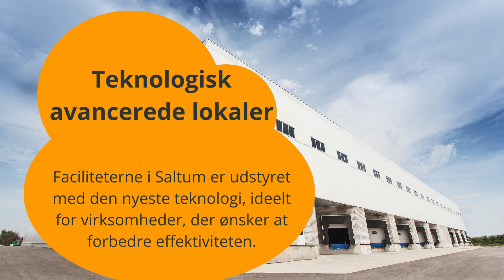Saltum: Opdag de Fremragende Lager- og Produktionslokaler Til Din Virksomhed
Velkommen til Saltum, hvor fremtidens lager- og produktionsfaciliteter venter på din virksomhed. I vores guide udforsker vi de mest værdifulde, populære og interessante lejemuligheder, der kombinerer bæredygtighed med teknologisk innovation. Uanset om du søger fleksibilitet i lejevilkår eller strategiske placeringer, viser vi, hvordan Saltum kan understøtte din virksomheds vækst. Opdag Saltums potentiale og gør det til centrum for din virksomheds succes.